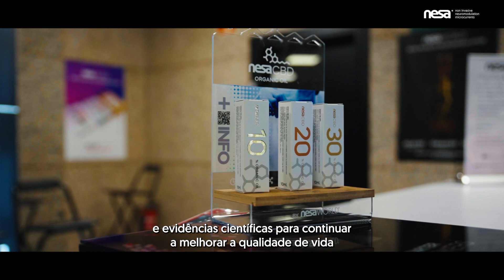Trailer do NESAevent 2024. Congresso Científico Internacional sobre Neuromodulação Não Invasiva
🔬📚URJC. Universidad Rey Juan Carlos y la Cátedra de fisioterapia

🔬📚UCLM. Universidad de Castilla-La Mancha de Ciencias de la Salud y la Unidad UDAI+I

🔬📚 UE. Universidad Europea de Madrid

🔬📚 UNISINÚ. Universidad del Sinú, Colombia

🔍Estudios científicos completados acerca del uso de la Neuromodulación No Invasiva NESA® en pacientes con distintas patologías

🧬🔍 Innovation Hub FC Barcelona (recuperación física en deportistas de élite)

🧬🔍H. Materno Infantil Las Palmas GC (mejora en la vejiga hiperactiva)

🧬🔍H. San Juan de Dios Tenerife (mejora del posoperatorio en prótesis de rodilla)

🧬🔍C. San Juan de Dios Las Palmas GC (mejora en el estreñimiento y espasticidad nocturna en menores con parálisis cerebral)

🧬🔍Hospital MAZ Zaragoza (alivio del dolor crónico en el síndrome regional complejo tipo I)

1. García F, Fernández D, Vázquez-Guerrero J, et al. (2022) Recovery of the physiological status in professional basketball players using NESA neuromodulation treatment during different types of microcycles in season: A preliminary randomized clinical trial. Frontiers in Physiology. 2022;13.

2. Teruel-Hernández E, López-Pina JA, Souto-Camba S, Báez-Suárez A, Medina-Ramírez R, Gómez-Conesa A. Improving Sleep Quality, Daytime Sleepiness, and Cognitive Function in Patients with Dementia by Therapeutic Exercise and NESA Neuromodulation: A Multicenter Clinical Trial. International Journal of Environmental Research and Public Health. 2023; 20(21):7027.

3. Medina-Ramírez, R., Molina-Cedrés, F., Báez-Suárez, A., & Álamo-Arce, D. (2021). Nesa Non-Invasive Neuromodulation; A New Frontier of Treatment of the Autonomous Nervous System in Physiotherapy. 4.DOI:

4. Báez-Suárez, A., Padrón-Rodríguez, I., Castellano-Moreno, E., González-González, E., Quintana-Montesdeoca, M. P., & Medina-Ramirez, R. I. (2023). Application of non-invasive neuromodulation in children with neurodevelopmental disorders to improve their sleep quality and constipation. BMC Pediatrics, 23(1), 465.

5. Contreras, M., Medina-Ramírez, R., Teruel-Hernandez, E., Vilchez-Barrera, M., Báez-Suárez, A., & Álamo Arce, David. (2023). Rehabilitation in Sleep, Pain, and Bladder Symptoms of NESA Neuromodulation Application in Multiple Sclerosis Patients: A Innovative Treatment. CPQ Medicine Journal, 15(1).